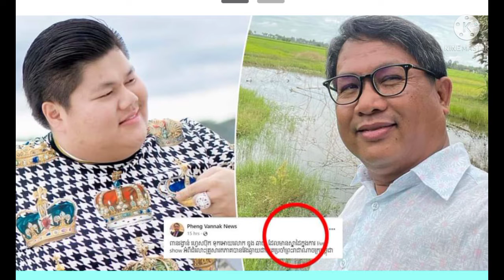Seeing Mr. Duong Chhay live show about the family dispute, the episode was too long, so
Seeing Mr. Duong Chhay live show about the family dispute, the episode was too long, so Mr. Pheng Vannak couldn't stand it anymore, so he put a sentence that…

ឃើញ លោក ឌួង ឆាយ ​live show អំពី​ជ​​ម្លោះគ្រួសារ ​តភាគ វែងឆ្ងាយពេក ធ្វើឲ្យ លោក ផែង វណ្ណៈ ទ្រាំលែងបាន ក៏ដាក់មួយឃ្លាថា…